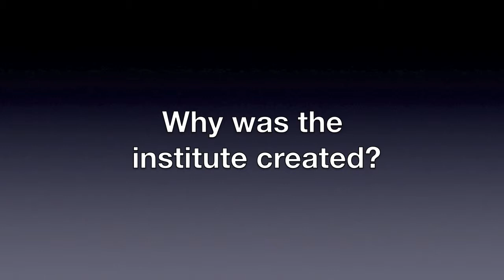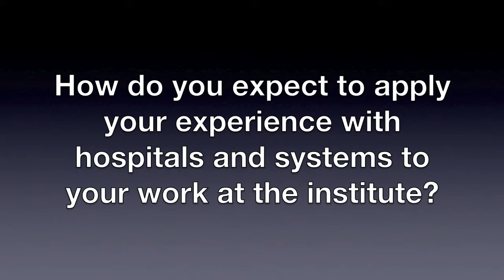Tackling Quality Improvement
In a video interview, CEO Julianne Morath, former chief quality and patient safety officer for Vanderbilt University Medical Center, talks about why the institute was formed and plans for an upcoming board meeting.